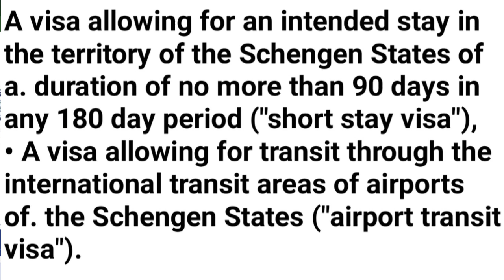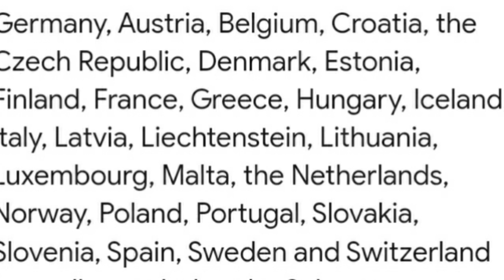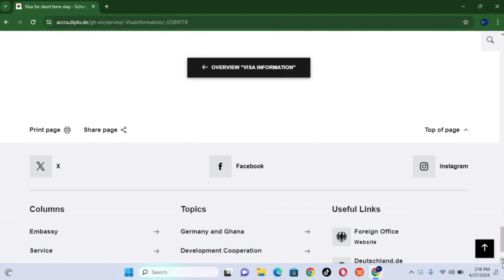Schengen Visa: Everything you should know before you apply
Are you planning to travel to Europe and need a Schengen Visa? In this comprehensive guide, we cover everything you need to know before applying for a Schengen Visa. From the application process to requirements and tips for a successful application, we've got you covered.

A visa allowing for an intended stay in the territory of the Schengen States of a. duration of no more than 90 days in any 180 day period ("short stay visa"), • A visa allowing for transit through the international transit areas of airports of. the Schengen States (airport transit visa)
professional CV and cover letter review/writing, scholarship, Visa Sponsorship job, online consultation👇👇👇👇👇

The required documents to apply for a Schengen Visa are listed below:

Schengen Visa Application Form.
Passport.
Photograph.
Schengen Travel Insurance.
Biometric Data.
Copies of Previous Visas.
Flight Itinerary.
Cover Letter.
Proof of Financial Means.
Proof of Accommodation.
Proof of Paid Fee.

Schengen Visa, Europe travel, visa application, visa requirements, travel tips, Schengen zone, visa process, visa interview, visa application form
EU visa, travel documents,

How to Apply for a Schengen Visa: Step-by-Step Guide
Schengen Visa Requirements: What You Need to Know
Tips for a Successful Schengen Visa Application